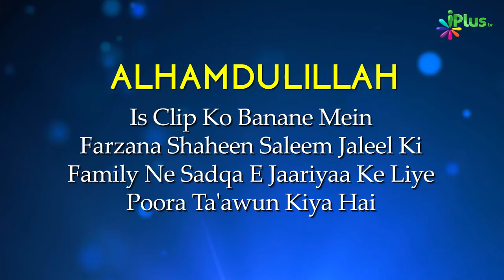Roza Sirf Is Maqsad Se Rakhein Aur Yeh Sochein | Ramzan 2023 - 5 Minute Ka Madarsa 05 | Sk Arshad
Roza Sirf Is Maqsad Se Rakhein Aur Roza Rakhkar Yeh Sochein | Ramzan Special 2023 - 5 Minute Ka Madarsa 05 | Shaikh Arshad Hussain Mohammadi | iPlus TV

UPI : donateilm@icici